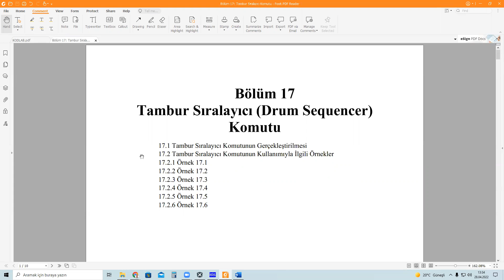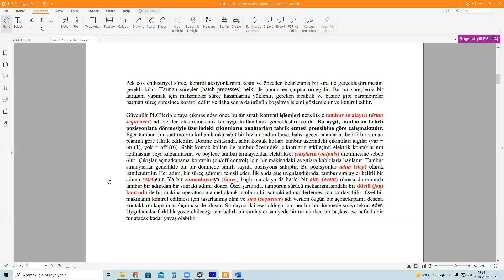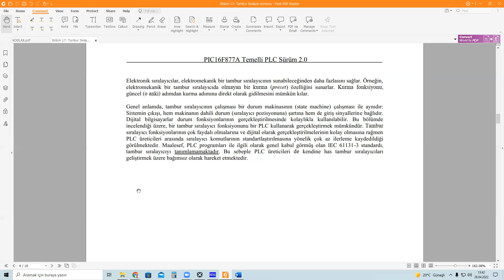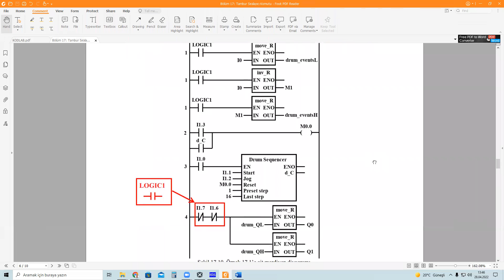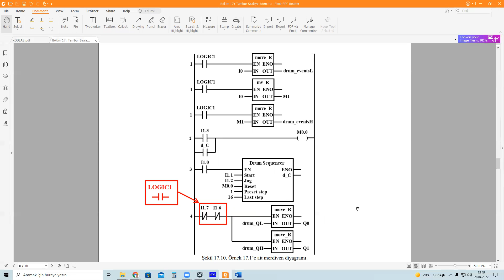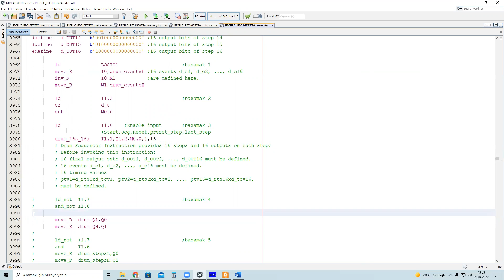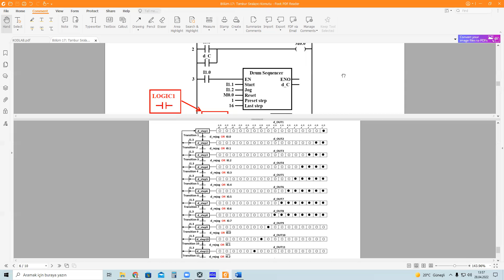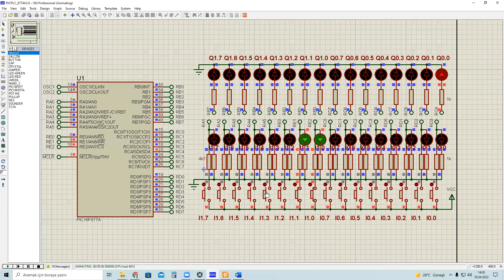PIC16F877A Temelli PLC Sürüm 2.0 19